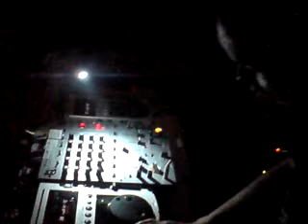■COKKE shi GARCONS 12-DJ 理由a.k.a. rYu-■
an all mix party named 'COKKE shi GARCONS'in Tokyo,Japan,since 2007.